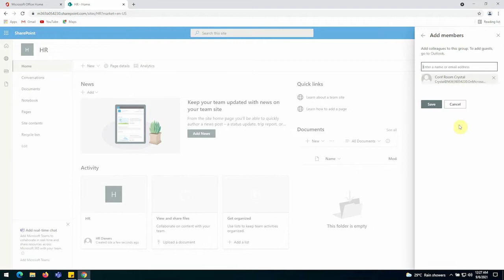How to add member to group SharePoint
This video tutorial is all about adding members in Microsoft Sharepoint group.